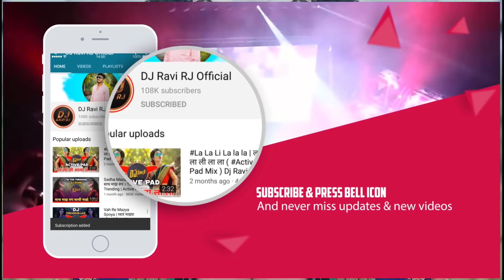In Ankho Ki Masti Ke मस्ताने हजारो है ( Lavni Mix Vs Competition Mix ) Dj Ravi RJ Official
Sadha Maza Roop | साध माझ रुप । Tik Tok Trending | Active Pad | Dj Ravi RJ Official.

La La Li La la la | ल ला ली ला ला ( Active Pad Mix ) Dj Ravi rj Official

Kisi ki Muskurahaton Pe ho Nisar ( Old Is Gold ) Sambhal Mix VS Police Horn | DJ Ravi RJ Official

 La La Li La La La ( Original Tik Tok Viral ) Dholki Halgi Mix VS Dialogue | Dj Ravi RJ Official.

देवाला माझ्या केलाय मी ग नवस | Kelay Me Navas - Sajan Bendre [ Dialogue Mix ] Dj Ravi RJ Official.

Manacya Dhundit Lahrit Yena मनाच्या धुंदित लहरीत येना । Dialogue Mix VS Halgi Mix | Dj Ravi rj.

माझी बायको लय मनचंदी । Majhi Bayko Lay ManChandi ( Anand Shinde ) | Halgi Mix | DJ Ravi RJ Official

Tumse Badhkar duniya Mein तुमसे बढकर ( Kishore Kumar )  Halgi Active Pad Mix | Dj Ravi Rj Official